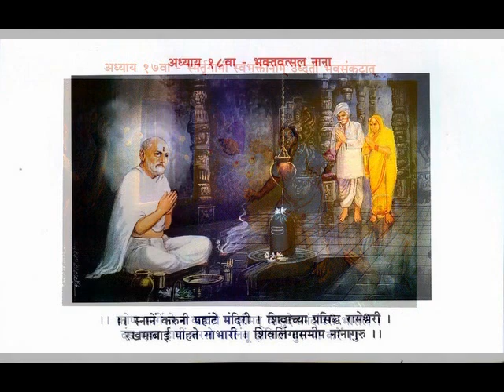प.पू. श्री नाना महाराज तराणेकर यांचा - पोवाडा (P.P Shri Nana Maharaj Taranekar - Povada)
शब्द रचना - सौ श्रद्धा कुलकर्णी / Sou. Shraddha Kulkarni
मुख्य स्वर - श्री संजय तराणेकर / Shri Sanjay Taranekar